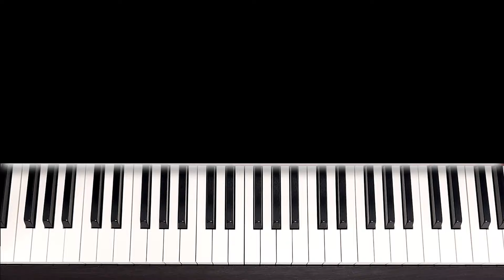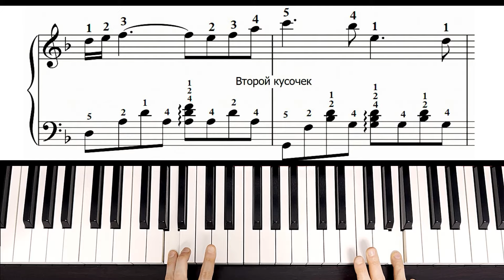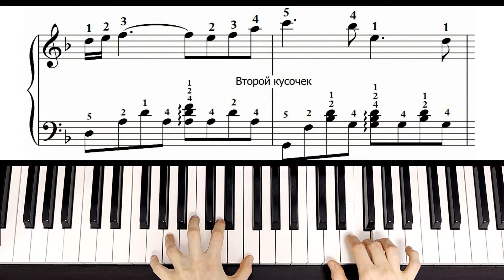Музыка из сериала Ликвидация На Пианино 🎹 УРОК + НОТЫ (Красивая Мелодия)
В уроке я покажу, как играть на пианино красивую музыку из сериала Ликвидация. Мое обучение по нотам отлично подойдет для начинающих. По этому разбору вы легко сможете сыграть на фортепиано или на синтезаторе парафраз на тему Брамса (Фима Гоцман).